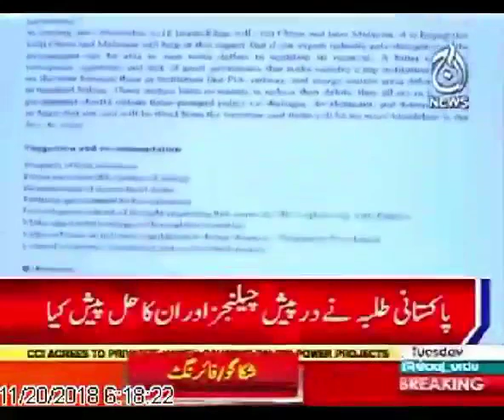Bannu KPK pakistan, K researcher Shahid Ullah Khan ka IK pe research paper .. Challenges and Suggest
love pti